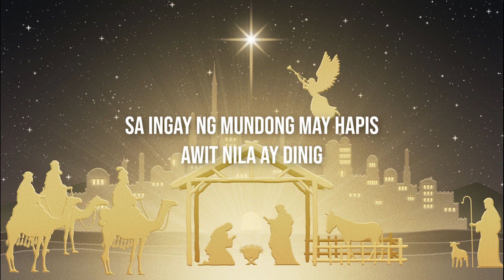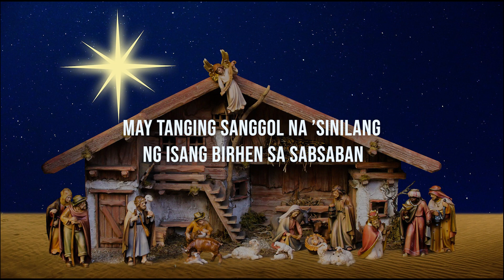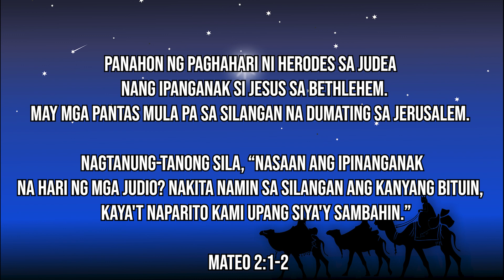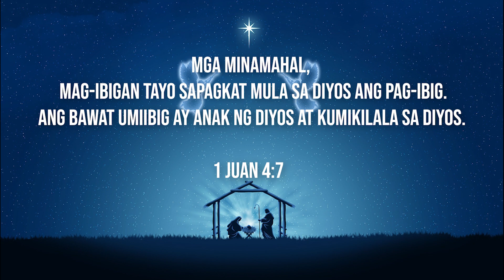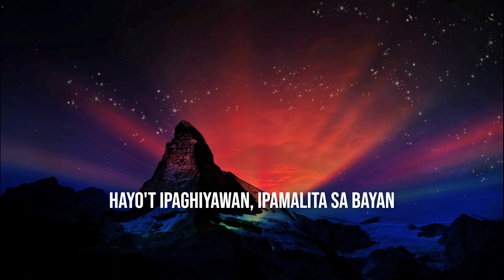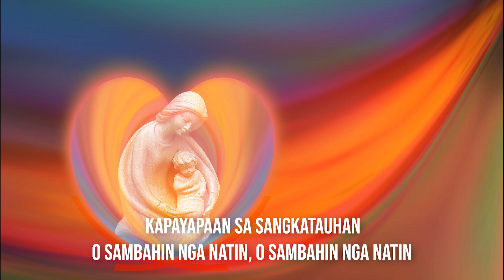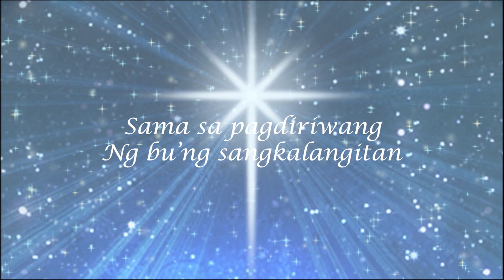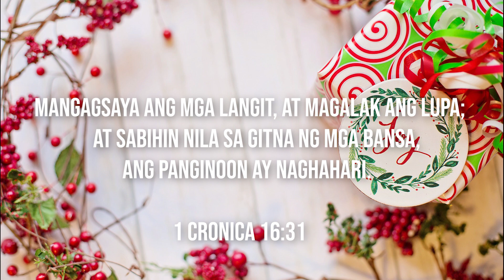Tagalog Christmas Hymns with lyrics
Luwalhati sa Dios sa kataastaasan, At sa lupa'y kapayapaan sa mga taong kinalulugdan niya.
Lucas 2:14

0:00 Hatinggabi nang Dumating (It Came Upon the Midnight Clear)
3:50 Kay Tahimik ng Paligid (Silent Night, Holy Night)
7:58 Ang Unang Noel (The First Noel)
12:16 O Gabing Banal (O Holy Night)
17:04 Sa Munting Sabsaban (Away in a Manger) (Murray)
18:59 Hayo't Ipaghiyawan (Go Tell It on the Mountain)
21:08 Halina't Magdiwang (O Come, All Ye Faithful)
24:39 Anghel Aming Narinig (Angels We Have Heard on High)
27:47 Anghel nangag-awitan (Hark! The Herald Angels Sing)
30:44 O Magsaya (Joy to the World)